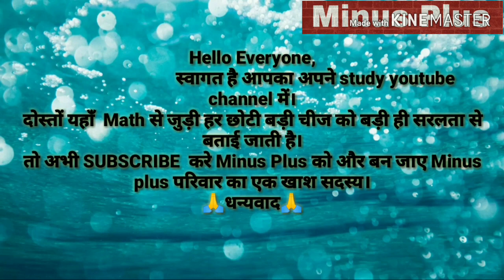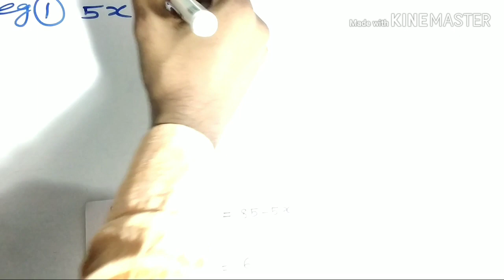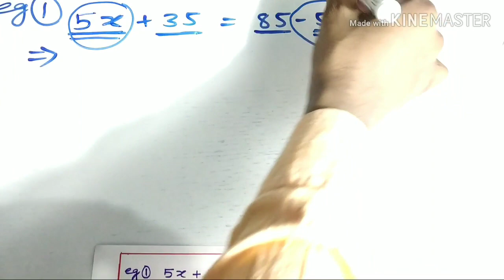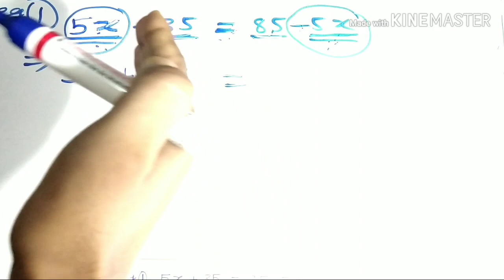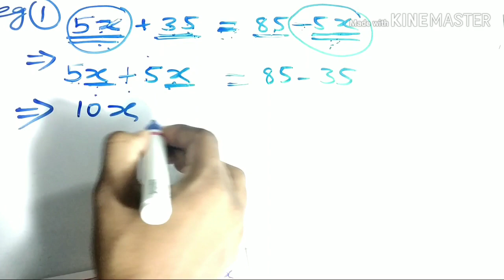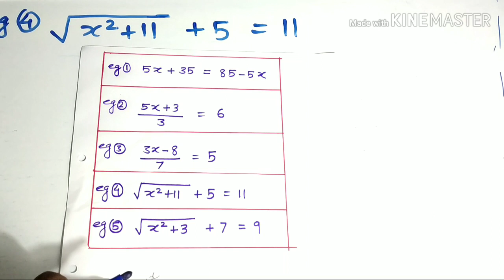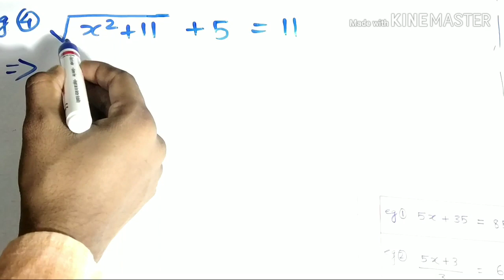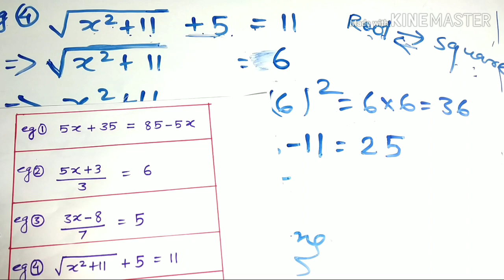X का मान पता करें || How to find x||find x with easy way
Hello friends,
                        Aapka bahot bahot स्वागत है The Minus Plus पर।
हमारा हमेशा यही प्रयास रहता है कि Math को easy se easy बनाया जाए। आपलोगो के प्यार से The Minus Plus तेजी से Grow कर रहा है, इसके लिए आप सभी का बहोत-बहोत शुक्रिया। आपका प्यार हमेशा बना रहे ईश्वर से यही कामना है। Love you 👫👬👭 guys.
Aaj के इस video में हमने x की value kaise pata kare यही बताया है। Math में कोई भी चीज़ छोटी या बड़ी नहीं होती है। बहौत सारी छोटी-छोटी चीजो को जमा कर ही हम कुछ बड़ा कर सकते हैं।
. Request.

~Ans comment please